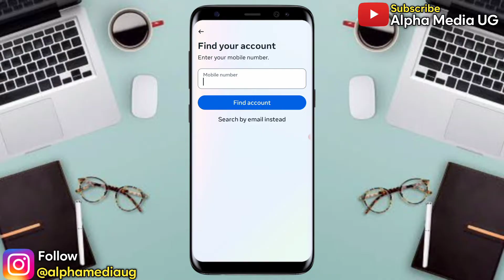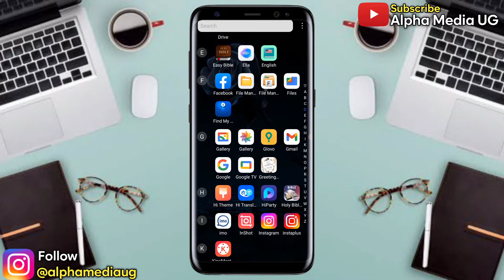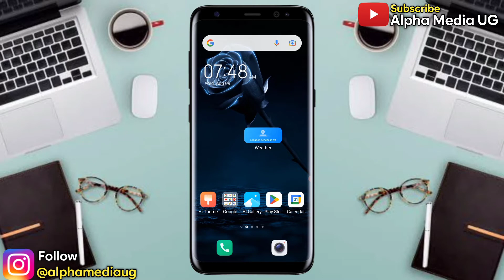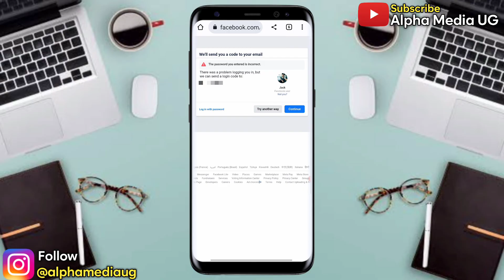Facebook Recovery No Account Found Check your username, mobile number or email and try again 2025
I'll show how to fix Facebook Recovery No Account Found Check your username, mobile number or email and try again. This is also displayed as it looks like email isn't connected to an account but we can help you find your account and login.

Other Queries addressed include:
facebook no account found problem
no account found facebook 2023
,hacked facebook account recovery